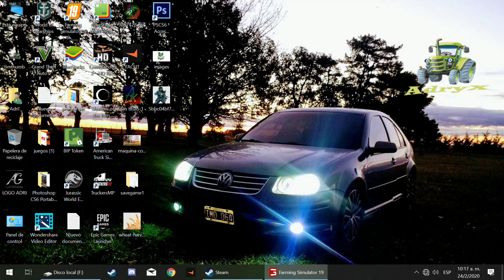Fs19 "Campos Grandes".. "Single Player" #24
Se sigue con el preparado ensilaje se cosecha la remolacha
y alimentación de ganado
Mapa:  Walker Farms.
Espero q les guste dar Like para apoyar el canal!!
y tambien darle a subscribir q es gratis!! activen campanita para notificacion
de mis videos
si llegamos a 100 sub sorteo el juego o un Dlc aun estoy pensando

0les dejo mi paypal x si kieren cooperar para el canal